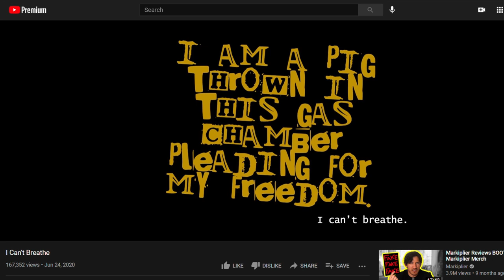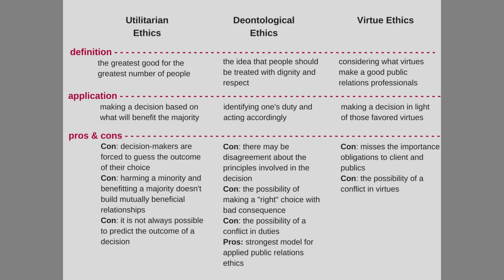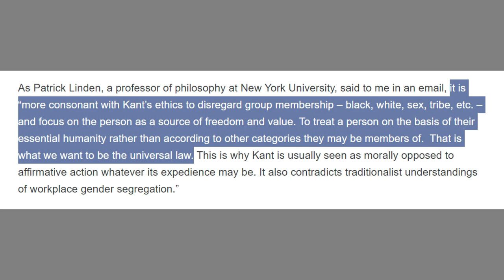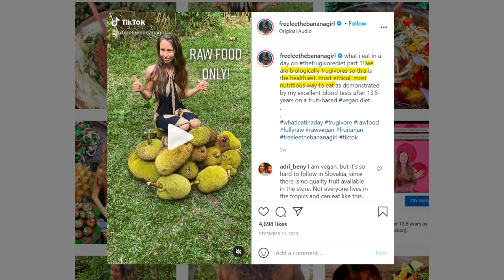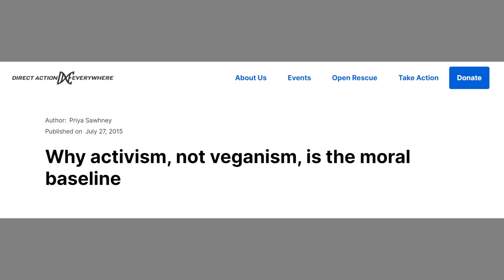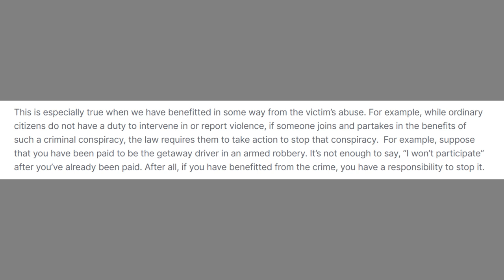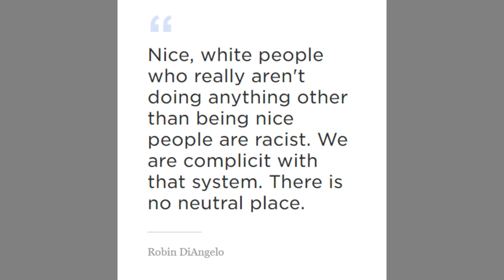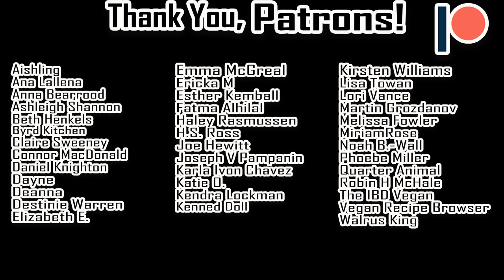The *Actual* Problems With That Vegan Teacher (from a fellow vegan)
Final installment in my series on videos on That Vegan Teacher.

0:00 - Intro
0:24 - Emotional vs objective arguments
2:21 - Dogmatic recklessness
6:10 - Racism
8:51 - Undermining effective activism
10:30 - Promoting pseudoscience and endangering kids
14:07 - Wacky moral claims
22:14 - Cringe is a non-issue
23:34 - Conclusion